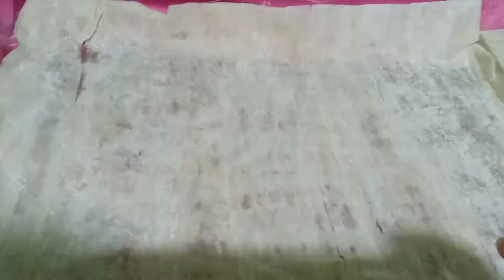بصدر دجاجه بس هاعمل معكم واجبه اقتصاديه سهله وبسيطه طعمها بجد حلو قوي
صدر فرخه هاعمل معكم في صينيه جلاش تستاهل اللي انت تجربوه
صينيه الجلاش بالفراخ
المقادير:
صدر فرخه مخلي
بصلتين متوسط
قرن فلفل حامي
البهارات
ملح و فلفل و قرفه و بهار لحمه
ولفة الجلاش
2 بيضه و كوب وربع حليب
وسمنه